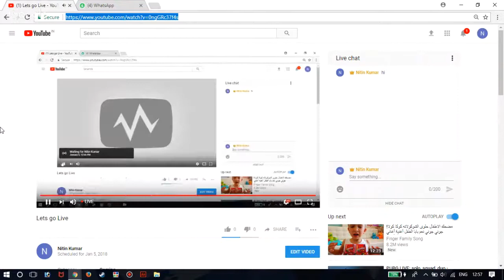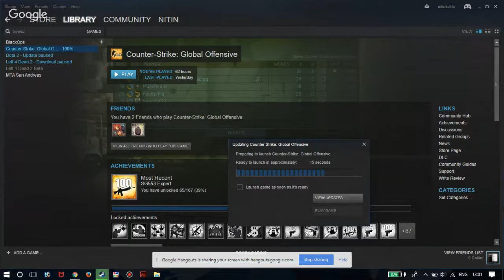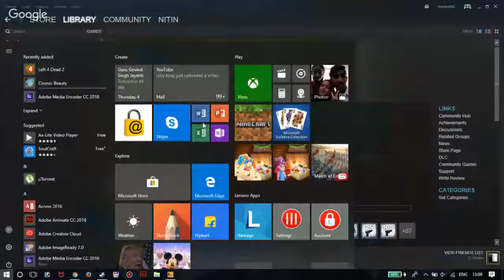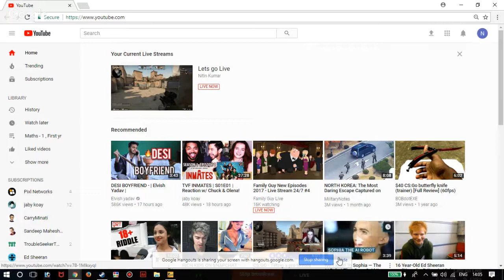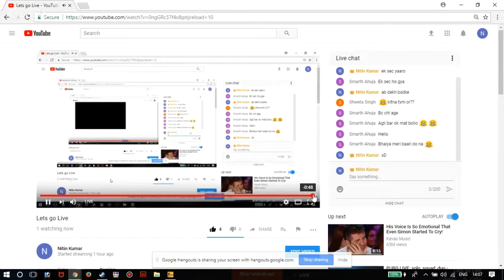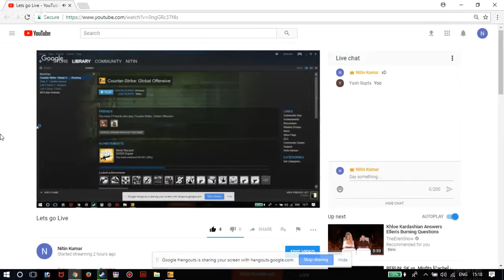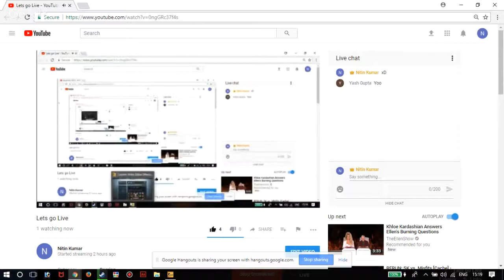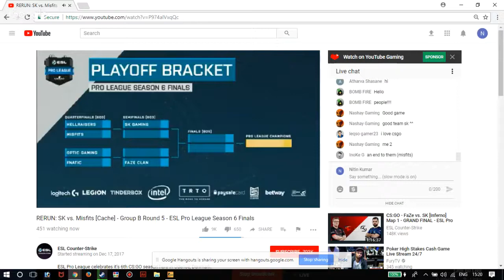Lets go Live